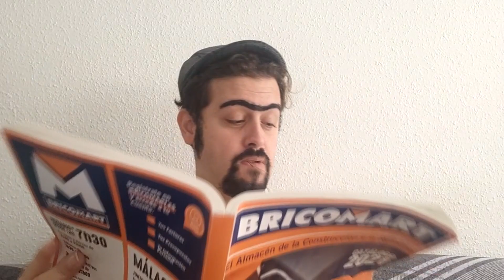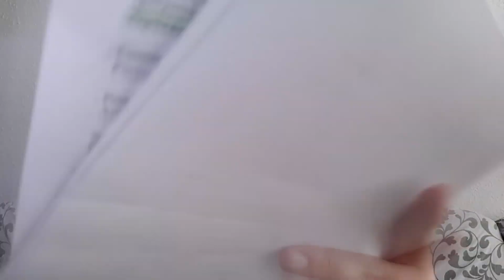Tangaos | T1 | Ep 4 | ¡Ay Paco!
Serie de humor cofrade "Tangaos" con los dos primeros sketches, titulados, No hay procesiones y Cambio de Recorrido Oficial
La serie es una critica desde dos puntos de vista matrimoniales a todos los objetos de actualidad en el mundo cofrade, realizado con la clara intención de ser algo nuevo al estilo Tik Tok traducido aquí en youtube